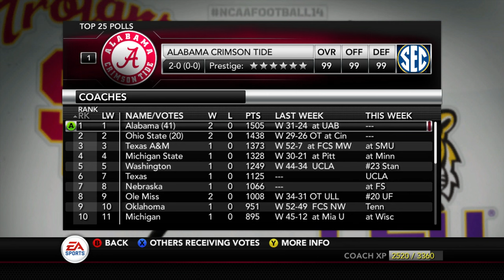NCAA Football 14 UAB Blazers Dynasty- Year 2 Game 3 vs Ohio Bobcats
NCAA Football 14 UAB Blazers Dynasty is a dynasty that has returned due to the urge to play and popular demand!!  You guys helped choose this team and we’re gonna do our best to take them to the top!  These videos will range anywhere from 17-25 minutes long because of recruiting and gameplay!  So I have chosen the do a custom schedule for the fun of making this interesting and making interesting matchups!  Every team that is in this game has been put into the correct conference and even on the correct division of their respective conference!  Also since I do not have XBox live with this XBox I will not be using the most up to date rosters!  Which isn’t (at least to me) a big deal!  I just hope you guys enjoy this Dynasty as much as I will!!

/zachprouty